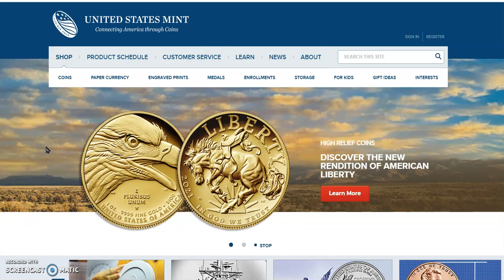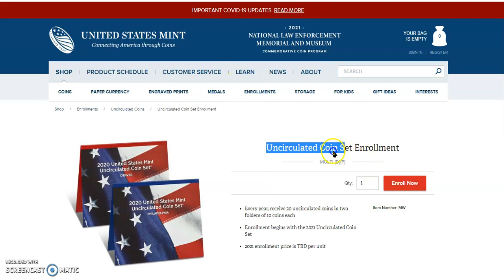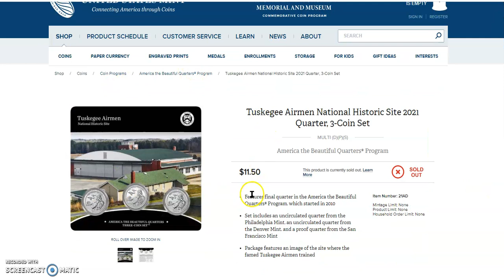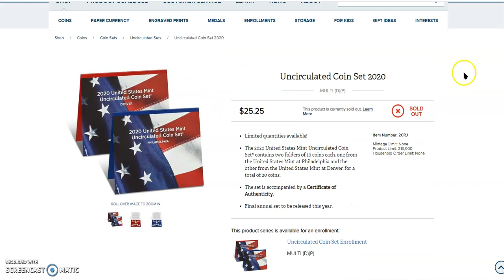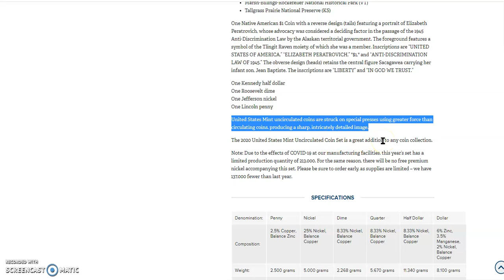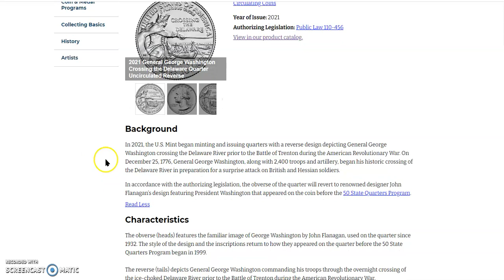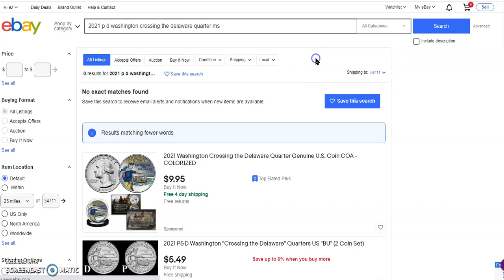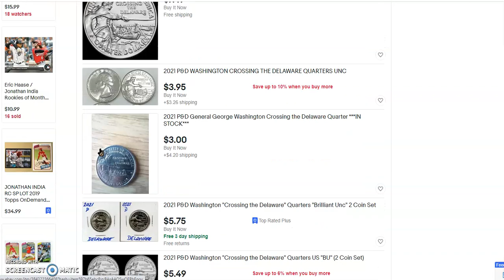The 2021 US Mint Uncirculated Coin Set Could Hold All Of The Top Pop Submissions To PCGS/NGC Grading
Welcome, in today's supplemental news, we went to the US Mint website to look over the next month and a half of products being dropped, and with all the ones that are clearly stand-outs like the Phebe Hemphill Medallic Designs, to Emily Damstra & Micheal Gaudioso. The 2021 Uncirculated Coin Set could possibly feature the most beautiful and clean coins that we see this year, from the penny, nickel, dime, quarters, half-dollars, and dollar coins. I would think that underestimating these would prove disappointing to miss out on opportunities.

Uncirculated Coin Set Enrollment